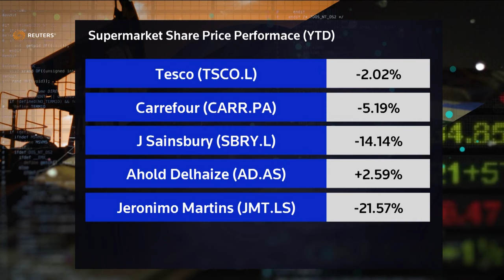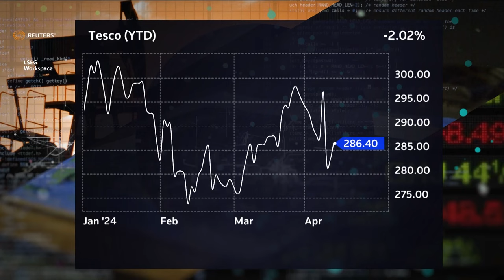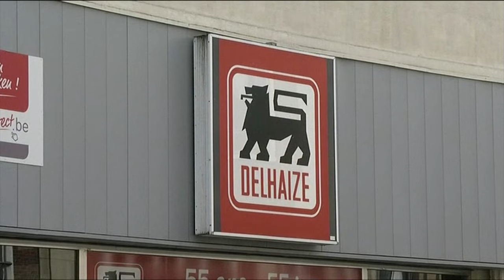Sectors UpClose: European supermarkets | REUTERS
European supermarkets have underperformed this year, squeezed by rising wage and other costs. Russ Mould of AJ Bell says they might be a good bet - but only if you believe European economies will continue to falter.